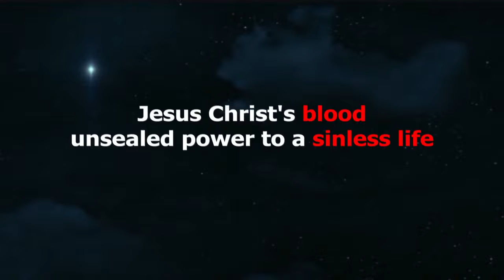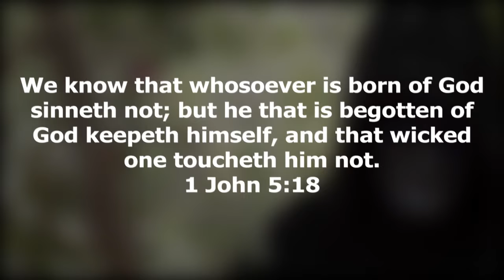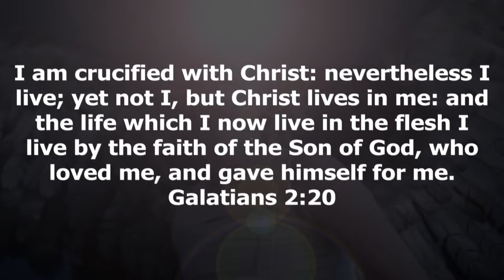Jesus Christ's blood unsealed power to a sinless life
‪‪Jesus Christ came to earth as 100% man with the possibility to sin like all man but did not sin, not because of His own power as God, but by depending on His Father through a faith relationship with Him.  His victory over sin and sacrifice please God and set a new standard for all humans.  We no longer can claim weakness of the flesh, or being human, born of Adam under the curse of sin, or simply being sinful, to indulge in sin and lawlessness.  There’s a new creation in Jesus Christ.  Therefore if any man be in Christ, he is a new creature: old things are passed away; behold, all things are become new.  2 Corinthians 5:17

If you so wish, today, you can become a new creature in Jesus Christ, living behind the old connection to Adam that causes you to sin, and be one with God in Jesus Christ and become sinless just like Jesus Christ.  Whosoever is born of God does not commit sin; for his seed remaineth in him: and he cannot sin, because he is born of God.  1 John 3:9

Satan and the flesh have no power over a person who is truly in Jesus Christ to cause her to sin. We know that whosoever is born of God sinneth not; but he that is begotten of God keepeth himself, and that wicked one toucheth him not.  1 John 5:18
When you learn to abide in Jesus Christ, no power of darkness can cause you to sin.  Whosoever abides in him sinneth not: whosoever sinneth hath not seen him, neither known him.  1 John 3:6
You must be under the dominion of Satan in order for him to cause you to sin and commit lawlessness. He that committeth sin is of the devil; 1 John 3:8
You sin because you are under the dominion of Satan, you’re under the dominion of Satan by your own choice because Jesus Christ came to destroy the work of Satan.  For this purpose the Son of God was manifested, that he might destroy the works of the devil.  1 John 3:8

You love Jesus Christ, but do you know how to abide in Him?  I am crucified with Christ: nevertheless I live; yet not I, but Christ lives in me: and the life which I now live in the flesh I live by the faith of the Son of God, who loved me, and gave himself for me.  Galatians 2:20
Do you know how to die daily and allow Him to live His sinless, Holy, and in oneness with God through you?  Do you know how to be crucified with Jesus Christ so you no longer live but Him?

Take some time and watch all our videos on Righteousness by faith to truly understand how to overcome Satan, sins and be 100% victorious.